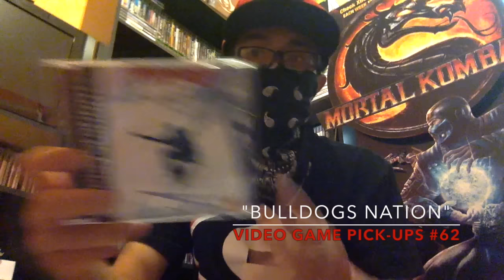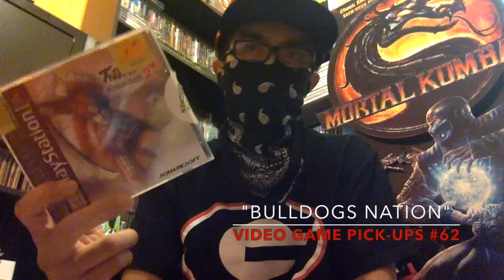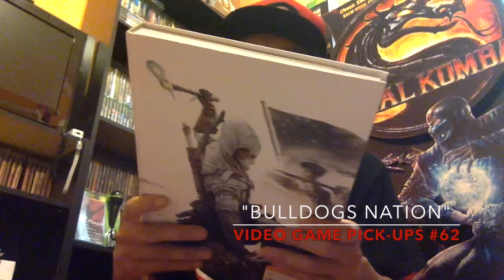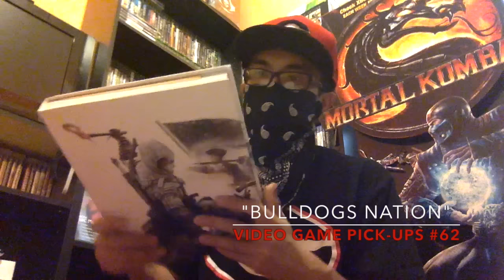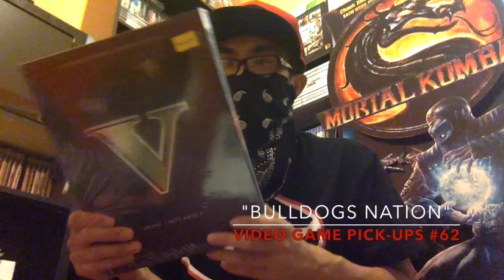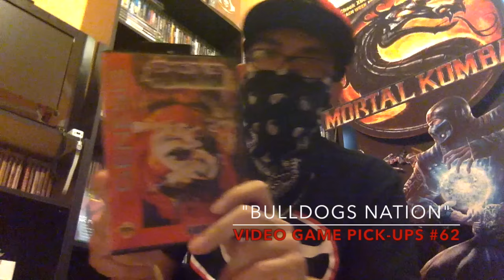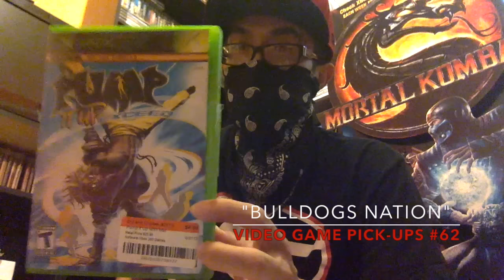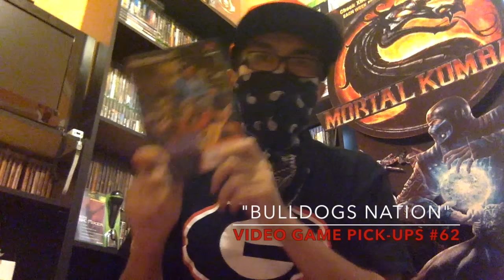VGP #62 | "Bulldog Nation"